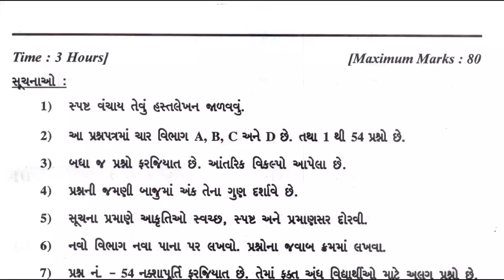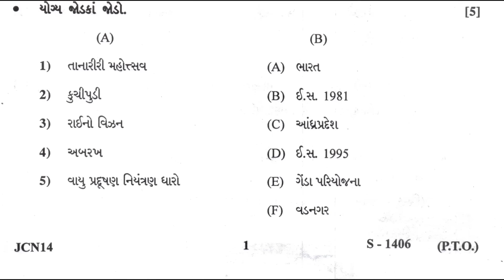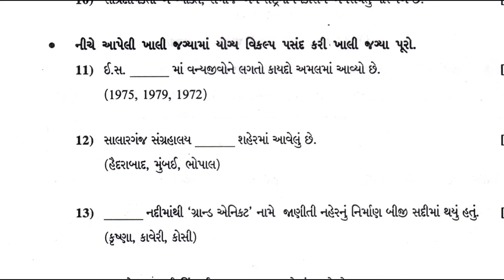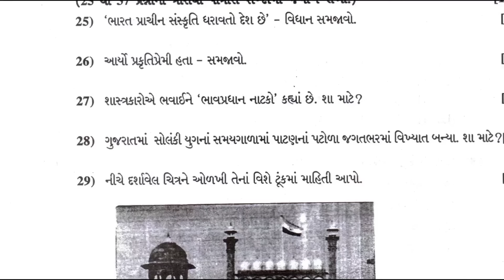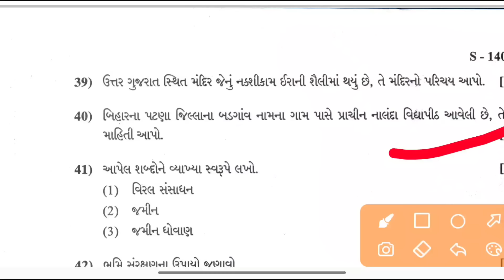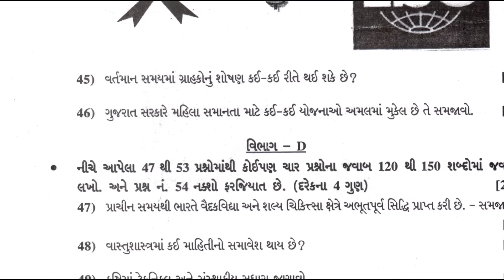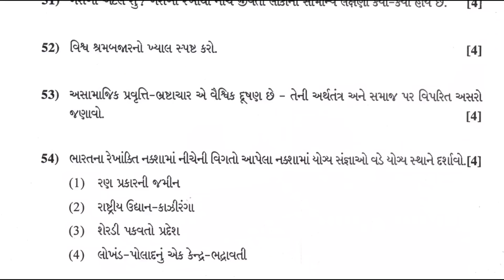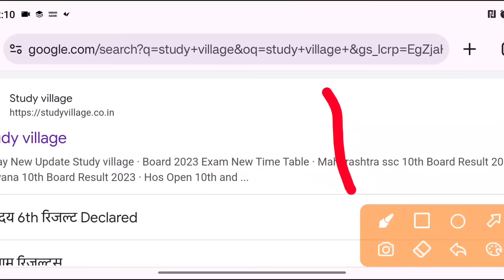Gujarat 10th samajik vigyan Paper 2024 Gseb 10th samajikvigyan Paper 2024 Gujarat 10th socialscience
Gujarat 10th socialscience Paper 2024 Gseb 10th socialscience Paper 2024 Gujarat 10th socialscience ||